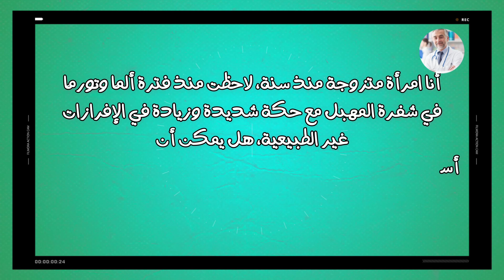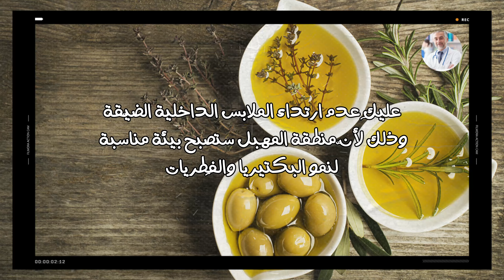هل يمكن علاج التهاب شفرتي المهبل بزيت الزيتون ؟ علاج الالم والتورم والحكة والافرازات ( سؤال 49 )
أنا امرأة متزوجة منذ سنة، لاحظت منذ فترة ألمًا وتورمًا في شفرة المهبل مع حكة شديدة وزيادة في الإفرازات غير الطبيعية، هل يمكن أن أستعمل زيت الزيتون وأدهن المكان به، فهل هذا ممكن؟ وهل سيساعد على علاج مشكلتي؟ وكيف يتم استخدامه؟

نعم يُمكنكِ استخدام زيت الزيتون لتخفيف التهابات المهبل وذلك لأنّه يساعد على ترطيب الجلد ويحميه من الجَفاف بالإضافة إلى تهدئة المنطقة المُصابة، وبالنسبة إلى طريقة استخدامه، تتم عن طريق خَلطه مع زيت الأوريجانو لتحقيق فائدة أكبر وتطبيق هذا الخليط على المنطقة المُلتهبة من المهبل.

هل توجد طرق أخرى قد تساعدك على عِلاج الالتهابات المهبلية؟

بالإضافة إلى استخدام زيت الزيتون، هُناك أمور عليكِ اتّباعها بالمنزل للتخفيف من هذه الالتهابات، مِنها:

يجب عليكِ عدم ارتداء الملابس الداخلية الضيّقة وذلك لأنّ منطقة المهبل ستصبح بيئة مناسبة لنمو البكتيريا والفِطريات.
لا تستخدمي المنتجات العِطريّة على هذه المنطقة كالمناديل المُعطّرة لأنّها تؤثر سلبًا على بالمهبل.
لا تستخدمي الصابون لمنطقة المهبل واستعيضي عنه بغسول طبي قد يصفه طبيبكِ لكِ.

ومن الجدير بالذّكر أنّ العلاج الطبيعي لا يغني عن العلاج الطبّي، ويجب عليكِ في البداية زيارة الطبيب المختص ليُحدّد لكِ مدى شدّة هذه الالتهابات حسب الأعراض التي تُعانين منها، فإذا كانت شديدة قد يصف لك طبيبك أدوية مضادّة للالتهابات فموية أو موضعيّة

هل نزول إفرازات بيضاء مثل قطع المناديل من علامات الحمل ؟ افرازات مع حكة وحرقة مهبلية ( سؤال 14 )

تجد في هذه الحلقة اجابة عن الاسئلة التالية :
هل زيت الزيتون مفيد في علاج التهابات المهبل؟
هل زيت الزيتون مفيد للفرج؟
هل يؤثر زيت الزيتون اذا دخل في المهبل؟

السؤال 00:00
الاجابة 00:29 .